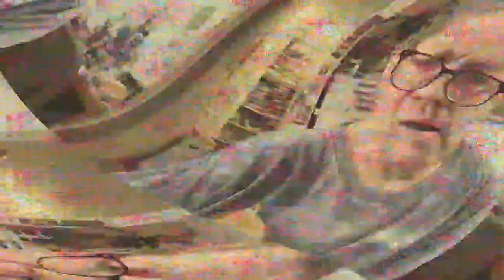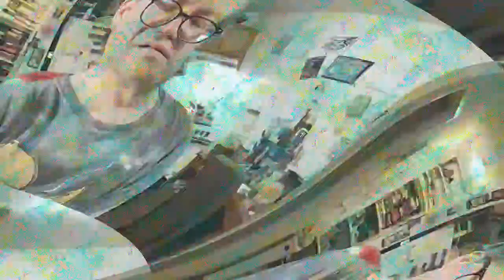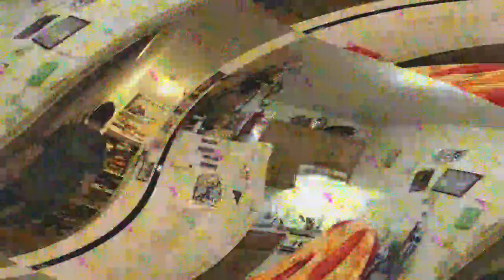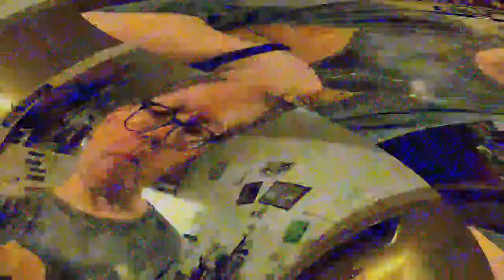[EPILEPSY WARNING] Movie 23 03 27 23h58m59s *Photosensitivity Warning*